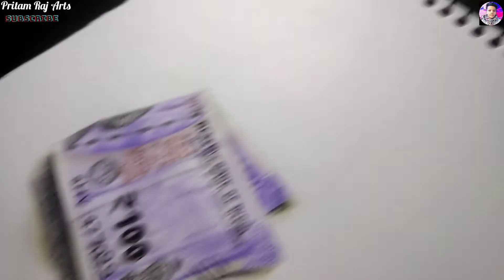🔴How To Draw 100 Rupees Note with Colour Pencils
In this video I have shared a tutorial video with you all .________________________
I have drawn for the first time with colour pencils 🤗

This video is very helpful for you all ♥️

You all can also draw from seeing this video❣️

About the drawing materials I have used in this drawing👇🏻

•Paper - Youva

•Colour pencils ( DOMS )

I am uploading videos regularly for you all..🤗

I'd - @pritam_raj_arts

Bye🤟🏻
@Parth thakur arts